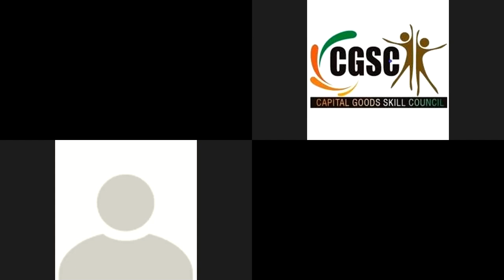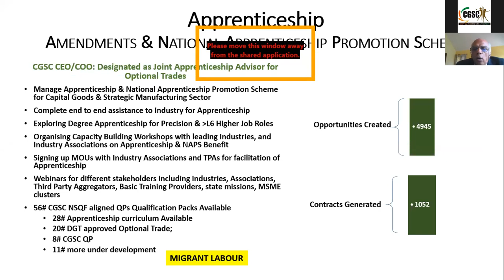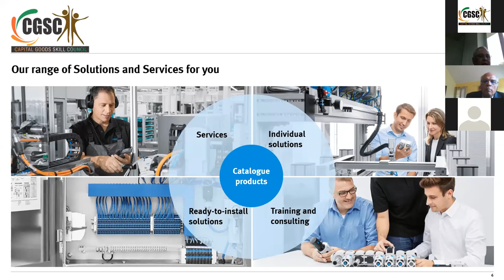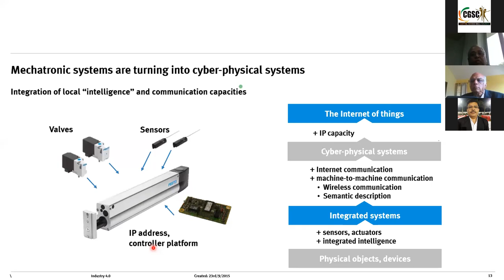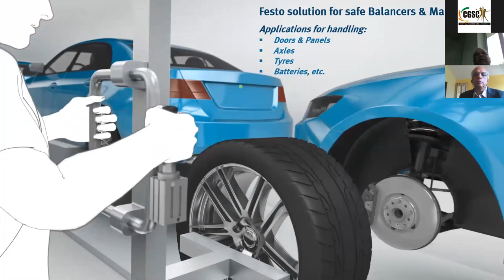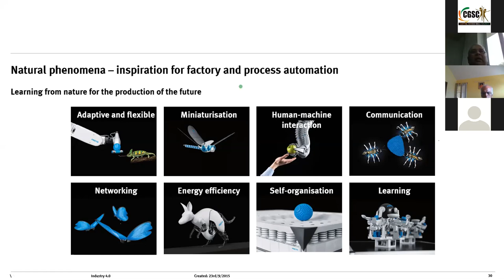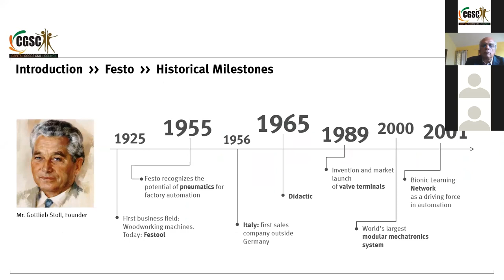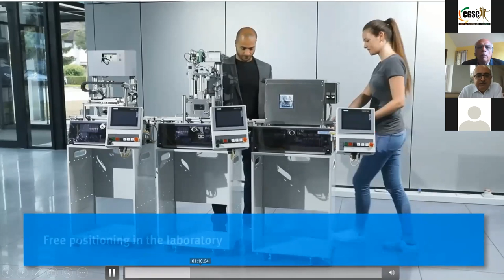Digitization in Automation by Festo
Capital Goods Skill Council (CGSC) has launched a series of “Knowledge Sharing Technical Webinars” under the theme of ATMA NIRBHAR BHARAT- Self Reliant India.

The Second in the series was a Knowledge Sharing Session by FESTO - German Expert on Automation, shared their digital technologies and digital training tools in the area of Factory Automation and Process Automation through a Webinar on “Digitization in Automation” on 14th July 2020.